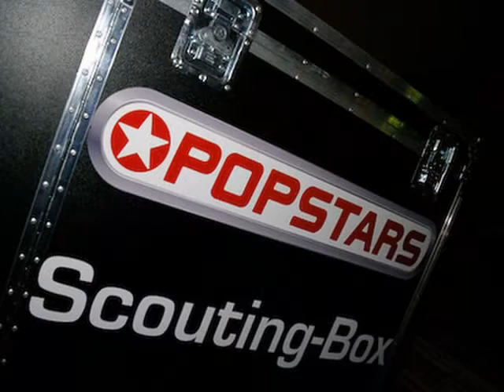False Friends "Another day" E. als Sänger und Popstars-Scouting-Tour with Oli P.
False Friends sind NICHT MEHR AUF MYSPACE; ABGESTÜRZT Popstars-Scouting-Tour at Top10 Club. for the film of the event. It is on top of my favorites box, too! Andy (3. winner of Top Cut) was there, too! Song "Another day" is by my brother`s band Falze Friendz.  Unfortunately the programm I used for this video cut some heads off of the pics:-)